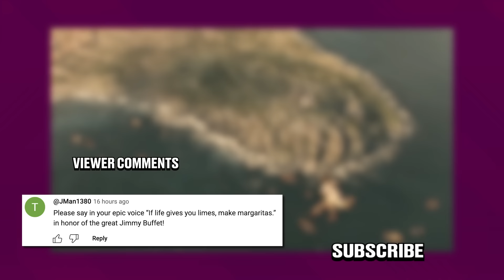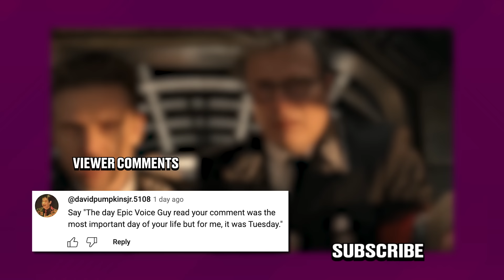Honest Trailers | Indiana Jones and The Dial of Destiny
Voice Narration: Jon Bailey aka Epic Voice Guy
Title Design: Robert Holtby
Written by: Spencer Gilbert, Danielle Radford, Lon Harris
Produced by: Spencer Gilbert
Edited by: Kevin Williamsen
Post-Production Manager: Emin Bassavand
Content Manager: Mikołaj Kossakowski
Post-Production Specialist: Rebecca Castaneda
Director of Video Production: Max Dionne